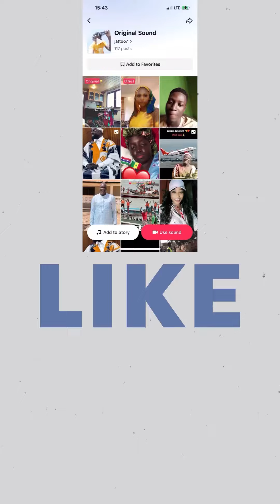Finally Gambian Artist Kepsize is arrested and detained by the police😳Fula gangster too has to 😳😳🤔